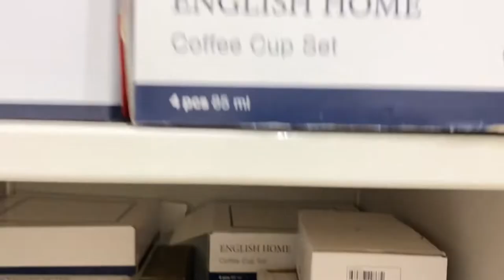ViaPort English Home | Tüm Mağazayı Gezdim Uygun Fiyatlı Takımları Sonda Buldum